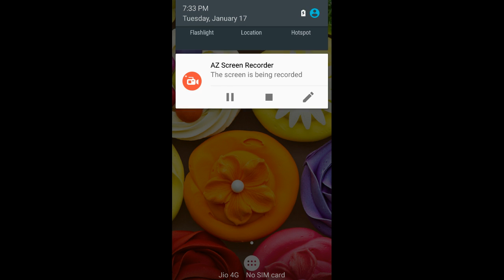Barbarians and wizards attack